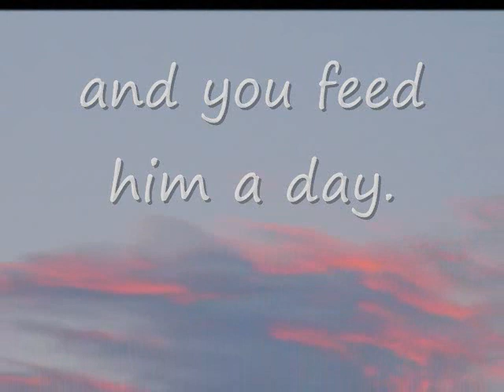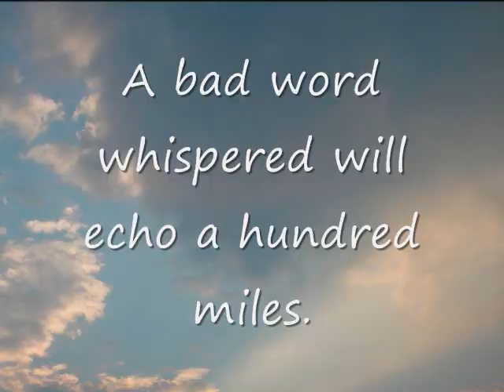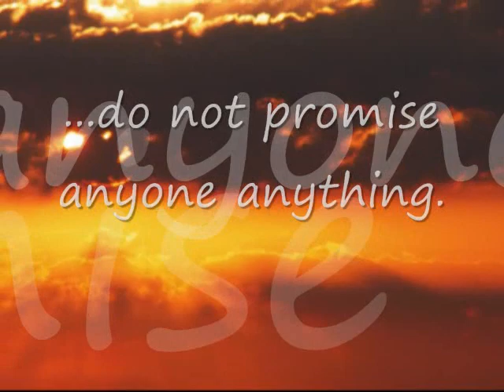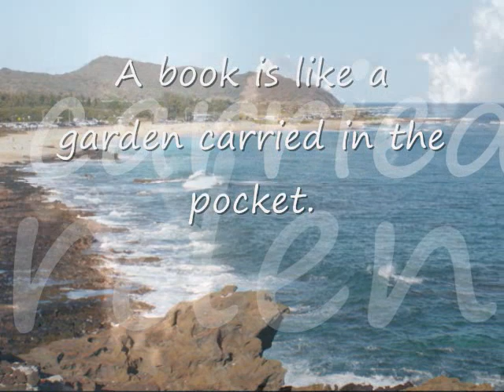Chinese Proverb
A collection of Chinese Proverbs to help each and everyone of us !! Thanks